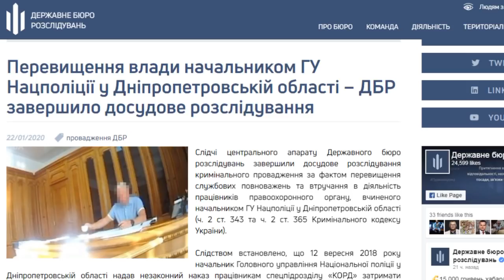Как в МВД скрывают преступления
Пароль - 00000